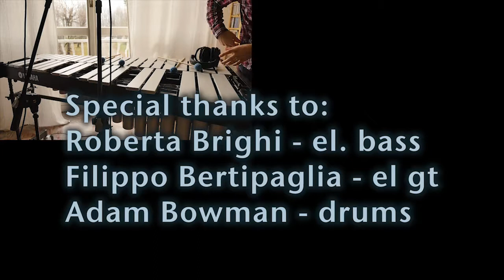Wheel Of Fortune + Ished, teaser with friends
A taste of the FP music (with Chick Corea ending) with remote recording friends:
Roberta Brighi on bass
Filippo Bertipaglia on guitar
Adam Bowman on drums
Francesco Pinetti on vibes and keyb

This music is contained in the "SUONO DI FUSIONE" CD, by FP Ensemble, available